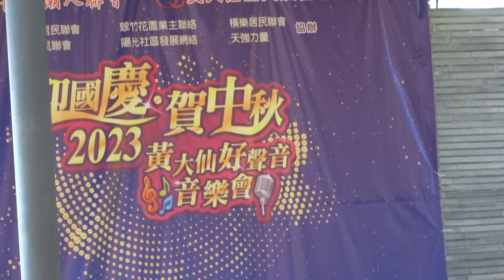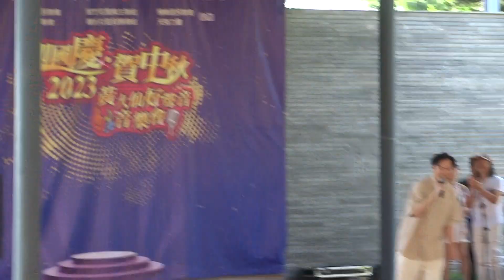何博文 (新不了情)